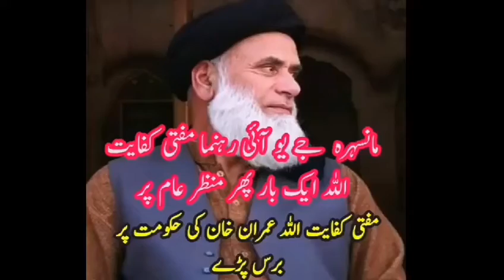Mansehra JUI leader Mufti Kifayatullah, who had been in hiding for several months, reappeared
MansehraNewsOfficial